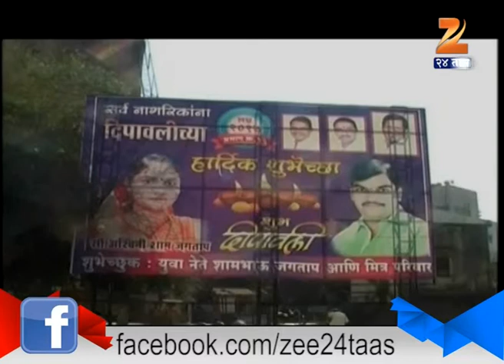Pimpri Hordings All Over